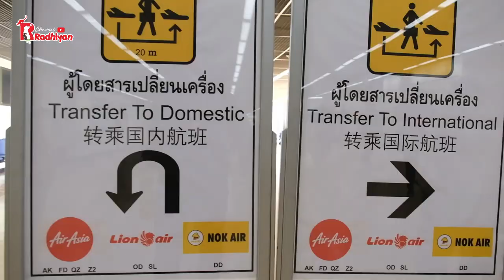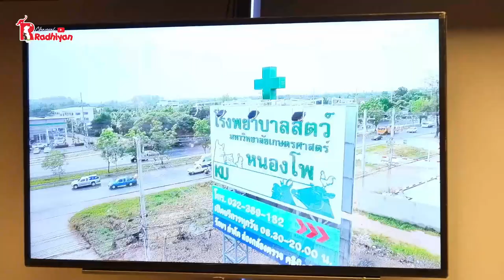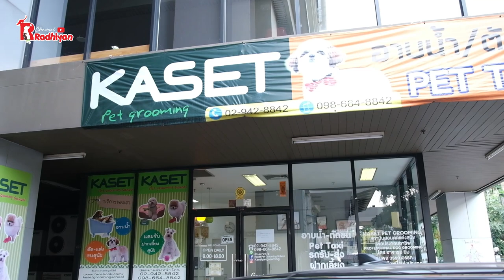RUMAH SAKIT HEWAN BAK ISTANA DI KASETSART THAILAND - BOLEH DITIRU NIH...